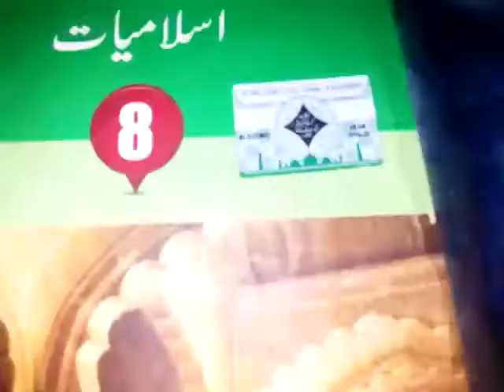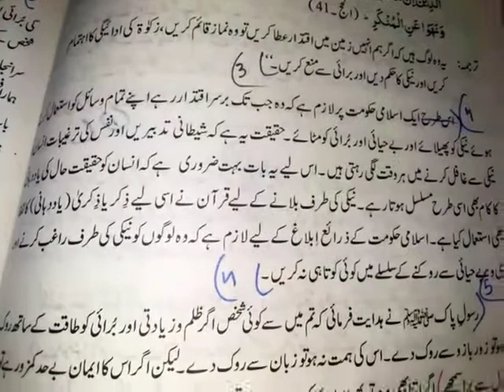Islamiyat Class 8 || Lecture # 8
Lecture # 8
Class 8th F
Subject Islamiyat
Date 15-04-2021